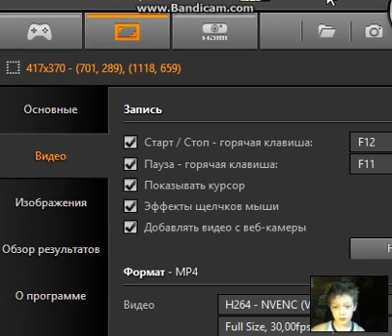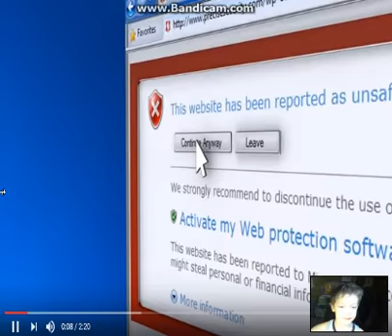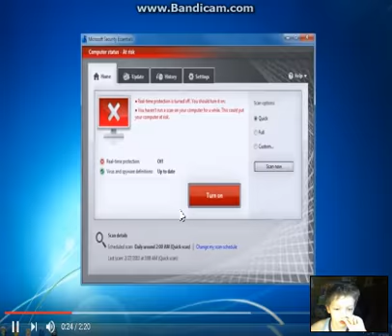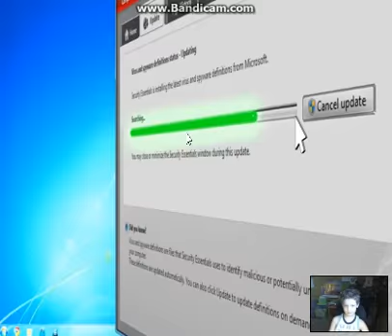Virus Attack HD. Реакция!